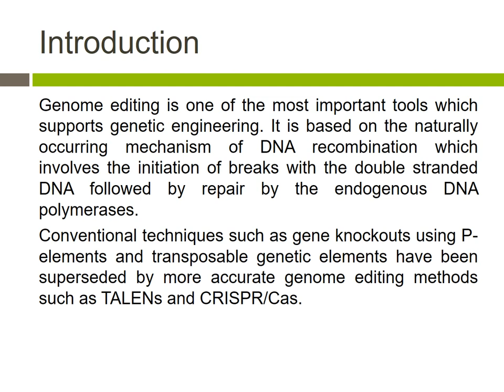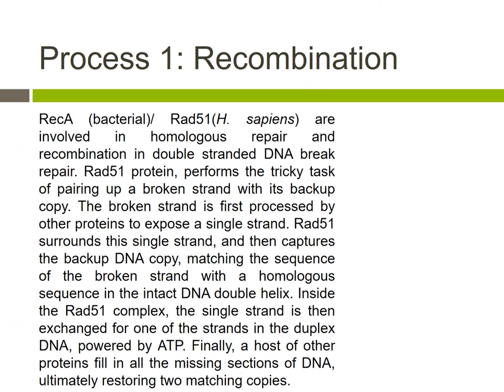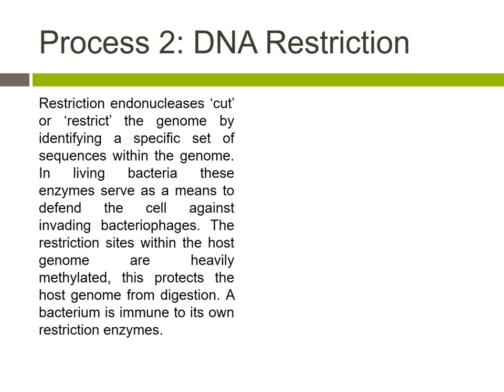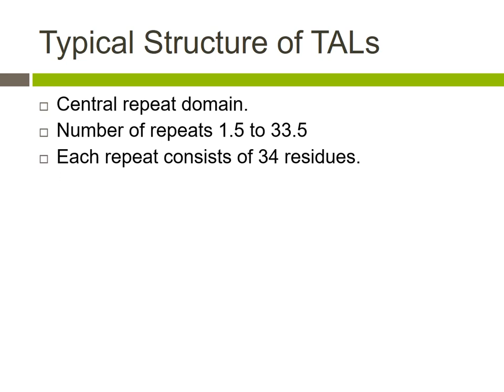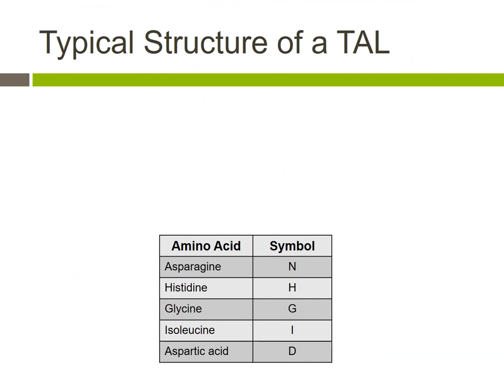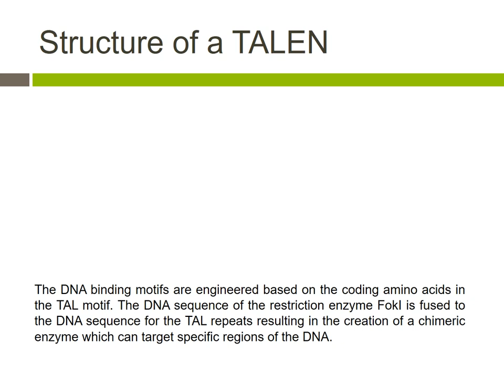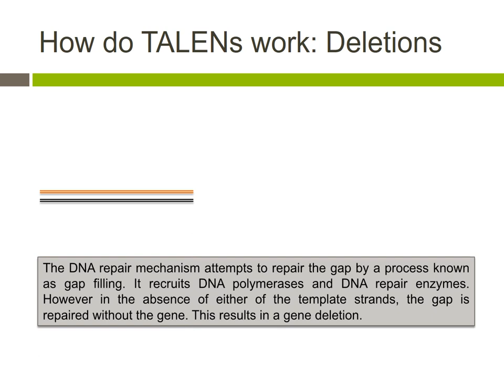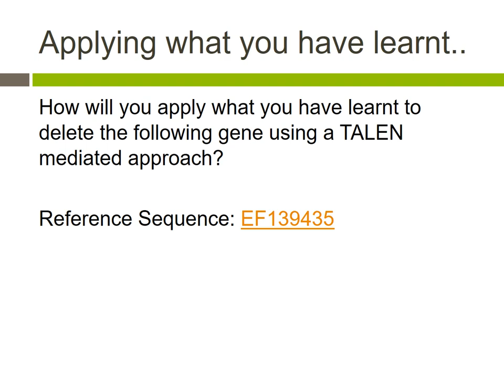GENETIC ENGINEERING WITH TALENS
This lecture presentation features the application of Transcription Activator Like Effectors (TALENS) to genetic engineering. The presentation has been designed to introduce the viewer to the fundamental concepts of TALENs.